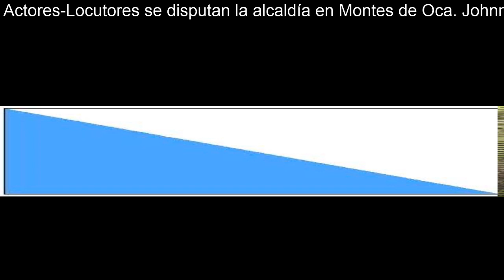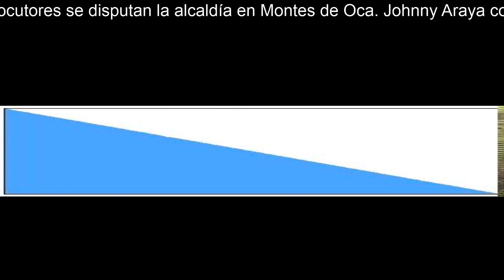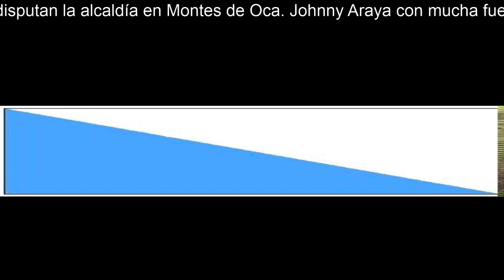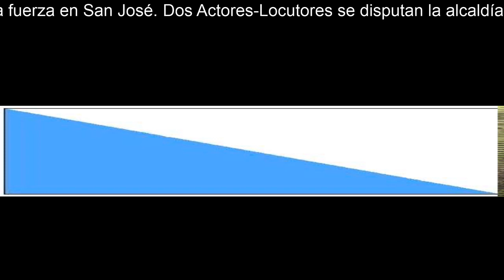OFERTA ELECTORAL 2020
Primer programa de la serie OFERTA ELECTORAL 2020. Información de primera mano, sobre las elecciones de febrero próximo en las que elegiremos Alcaldes, Regidores y Síndicos. Hablamos en esta que es la primera entrega, acerca de la oferta electoral para los cantones de San José, Montes de Oca y Curridabat. En futuras entregas hablaremos de otros cuatro cantones que conforman los 7 cantones que visualizamos en este esfuerzo informativo, a saber Desamparados, Goicoechea, Cartago y La Unión. Escúchelo y compártalo, porque nosotros hablamos lo que otros callan.